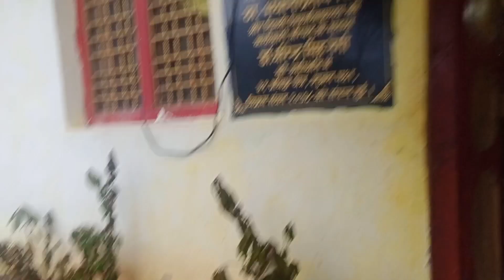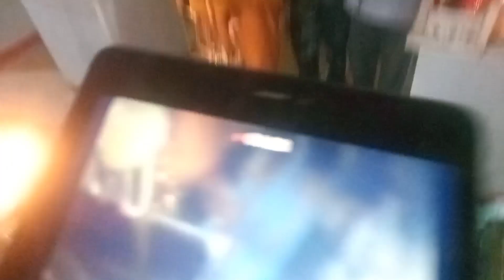हेरवाल गांव vlogger pahadi uttrakhand vlog adventure gawon vlogger semwal ji